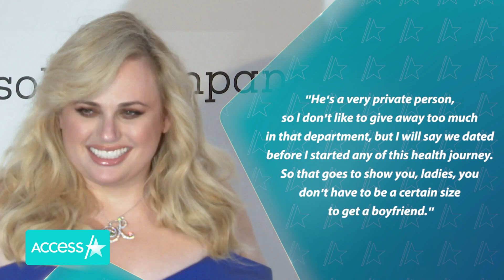Rebel Wilson Flaunts 60-Pound Weight Loss In Pink Gown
Rebel Wilson is back to work and looking pretty in pink! The 40-year-old actress took to Instagram to show off a sassy twirl in a fuchsia Badgley Mischka gown as she flaunted the 60-pound weight loss from her "Year of Health" in 2020. The "Pitch Perfect" star appeared to be on set for an extra-special project. She also shared glamorous snaps of herself posing in bright workout gear with the caption, "Coming soon." The stunning shots follow Wilson's snow-filled getaway with boyfriend Jacob Busch and friends over the holidays.